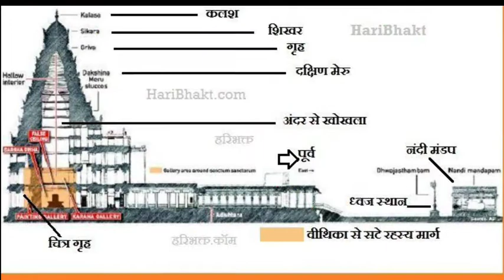Chiyaan Vikram Viral Speech on history of India/Ponniyin Selvan | PS 1